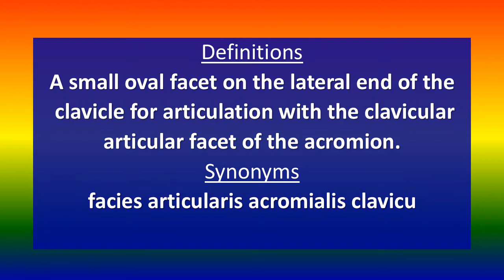Acromial Facet of Clavicle